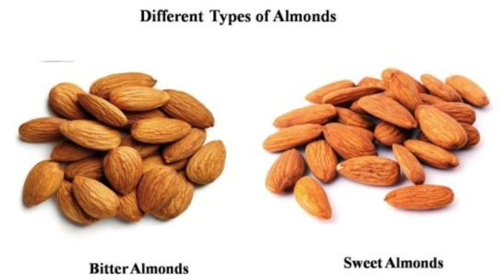ये 5 फूड जानलेवा हो सकते हैं | 5 Poisonous Foods That Can Kill You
Hello Everyone

& Like BUTTON ❤

Pooja Banjara